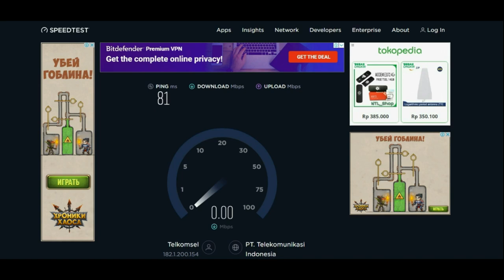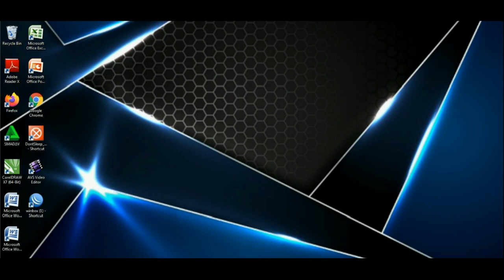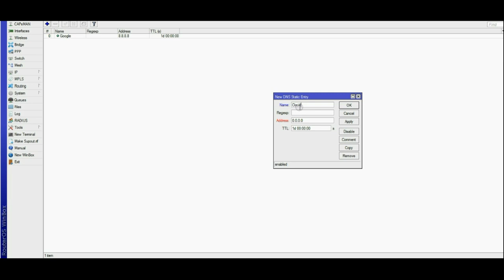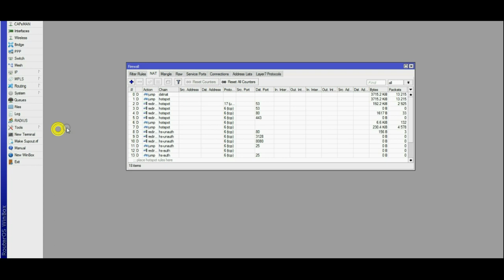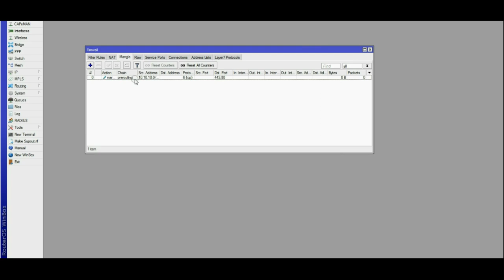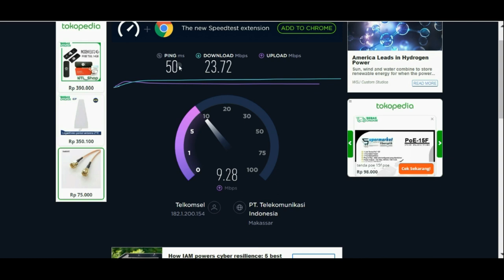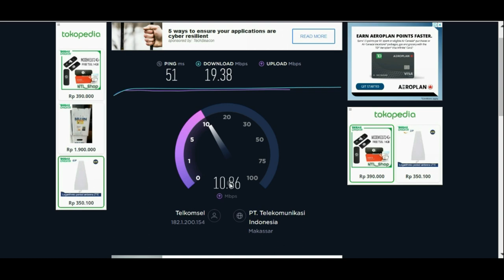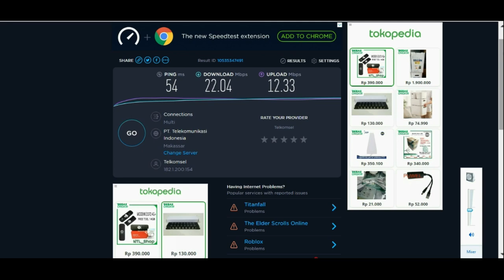🌐 TIPS MENGECILKAN PING DI MIKROTIK UNTUK GAME ONLINE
ping merupakan penunjang dalam lalulintas internet yang di gunakan oleh pengguna

Cara seting mikrotik agar menunjang kaulitas bermain game terutama para gamer online

Dengan mengatur rule dan dns serta services pada mikrotik secara benar maka kualitas internet semakin baik dan pelanggan puas

1. Nimbus . 2. Emotional_Love_Theme. 3. Rainbow_Forest. 4.Island_Wave. 5. Waterfall 6. Boardwalk 6. Under_the_Wire 7. Terrier_Waltz 8. Timeless 9. Last_Train_to_Mars 10.Yiddish_Sadness 11. Take_Me_to_the_Depths. 12. Everything_Where_it_Needs_to_Be. 13. Take_Your_Time